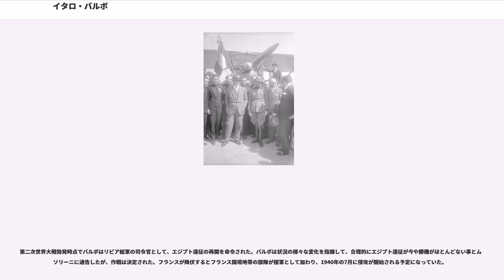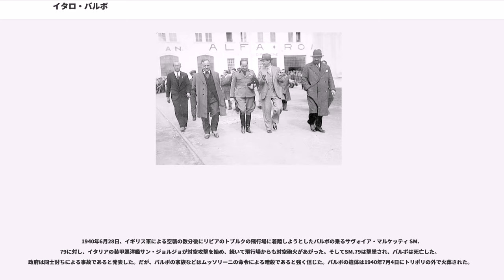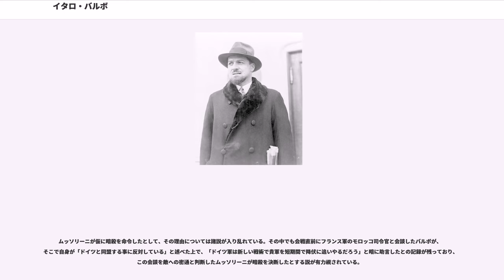イタロ・バルボ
イータロ・バルボ（Italo Balbo、1896年6月6日 - 1940年6月28日）は、イタリアの軍人、探検家、政治家。ファシスト政権で「黒シャツ隊」指導者・空軍大臣・空軍参謀総長・リビア総督・北アフリカ方面軍総司令官などを歴任し、独裁者ベニート・ムッソリーニの側近の一人と見なされていた。いわゆるファシスト四天王の筆頭格としてムッソリーニの政治的後継者に指名されていたが、対独関係で対立を深める中、リビア上空で不審な事故死を遂げた。

イタリア空軍の大西洋横断飛行の指揮をとったことで飛行家として、ハーモン・トロフィーを受賞した。

1896年6月6日、フェラーラ地方のクアルテザーナ村で生まれる。若い時から熱心な民族主義者として活動し、14歳でリッチョッティ・ガリバルディ（英雄ジュゼッペ・ガリバルディの長男）の傭兵部隊に加わり、アルバニア紛争で初陣を踏んでいる。数年後に第一次世界大戦が勃発すると、バルボは当然ながら大戦への参加を主張する参戦派に属して幾つかの政治集会に参加している。そして実際にイタリア王国が参戦すると志願兵として王国軍に入隊、第8アルピーニ連隊の山岳兵となった。

山岳兵としてバルボは複数の勲章を授与される程の英雄的な活躍を見せ、終戦までに陸軍大尉にまで栄転を果たしている。

終戦後、バルボは軍を除隊してフィレンツェの法律学校で教育を受け、「ジュゼッペ・マッツィーニの経済と社会理論」という論文で法学の学位を取得、地元銀行に務めた。民族主義者としての傾向は保たれており、共和派のイタリア共和党に入党して反王党派運動に加わりつつも、国際主義を標榜する社会主義政党とも激しく対立していた。

1921年にイタリア共和党に限界を感じたバルボは同党を離れ、新たにベニート・ムッソリーニら退役兵が中心となって立ち上げた民族主義政党ファシスト党の結党に参加、自らも党フェラーラ支部の書記に就任した。バルボはフェラーラ支部の党員達を集めて私兵部隊を組織し、地元でストライキを行っていた社会主義グループと市街地で抗争を繰り広げた。バルボの私兵部隊は地元の地主や資産家からの後ろ盾を得て、最終的にエステンセ城を占拠するまでに成長した。

1922年10月28日のローマ進軍で王家の支持を得たムッソリーニがファシスト政権を樹立すると、バルボも党幹部として「ラス」と呼ばれる役職に指名された。これは内戦状態のエチオピア帝国で皇帝が地方の有力者に与えた称号に由来する物で、党の地方支部の指導者を意味する役職だった。バルボはラス層の中でも特に実力のある党員で、党書記長ミケーレ・ビアンキ、退役軍人層を纏める陸軍元帥エミーリオ・デ・ボーノ、国会議員であったチェーザレ・マリーア・デ・ヴェッキらと共にファシスト四天王（）と呼ばれた。因みにバルボはその四天王の中でも最も若年で、若くして党の中央にあった。

1923年、ファシスト党の独裁体制確立に向けた動きでも積極的に活動し、王国議会に代わって創立されたファシスト評議会の創立メンバーに名を連ねている。同年には反ファシスト派の粛清を推進して、反政府運動を指導していたジュゼッペ・ミウゾーニ司祭を暗殺した容疑で告発された。1924年、バルボは国民経済省の次官と兼任という形で各地の老年退役兵と元・黒シャツ隊員を中心に集めて組織された国防義勇軍という、一種の民兵部隊の総監に就任して軍務に復帰した。

1926年11月6日、バルボはムッソリーニによって空軍大臣に指名された。

山岳部隊出身のバルボは空軍に関しては殆ど専門的な知識や経験を持たなかった。それでも彼は自らの庇護下に入った空軍が陸軍から完全に独立する為に様々な政治的努力を重ね、空軍の組織としての基盤を作った。1928年8月19日からは空軍大将の地位を得て、ムッソリーニから独立空軍の全権を実質的に委任された。バルボは空軍の責任者としてイタリア空軍の威信を高める為に国際活動への参加を推進し、スピードレースや南極探検などで空軍に世界的な名声を与えていった。彼は専門的な空軍司令官ではなかったものの、優れた飛行事業家（アビエイター）であった。

またバルボ自身も大臣でありながら自ら長距離飛行部隊の現場司令官という危険な任務に就き、見事大西洋無着陸横断飛行を達成して空軍の躍...